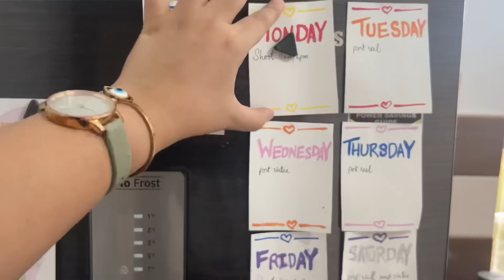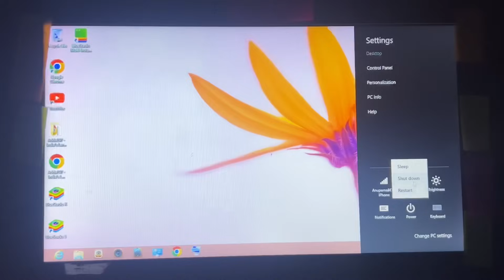A Day In My Life | Living Alone | V11 | Anupama Devyal